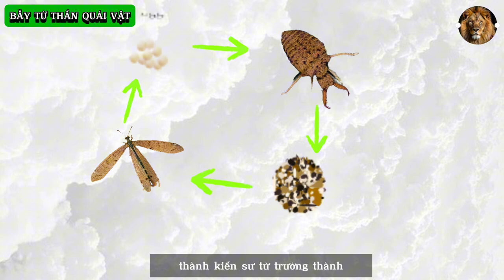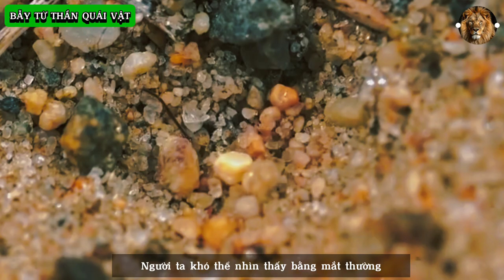👉 Bên trong "bẫy tử thần" của GÃ ẤU TRÙNG QUÁI VẬT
Ấu trùng mang cặp răng nanh đáng sợ. Hút thịt con mồi còn cái xác. Con vật hoang dã nào lọt vào hố bẫy đều 1 đi không trở về...